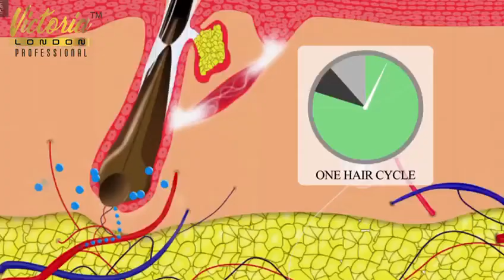Victoria London Professional Hair Shampoo || Video Advertising || Conditioner Video Advertising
Only - 1499/-
Video Advertising
Animation Ads
Graphic video Ads
TV Advertising

Free story
Human voice ( male + female )

For sample video click on link